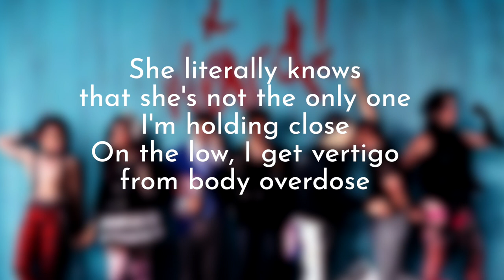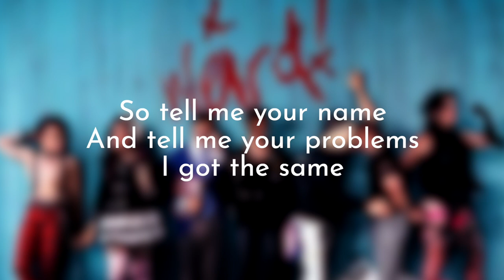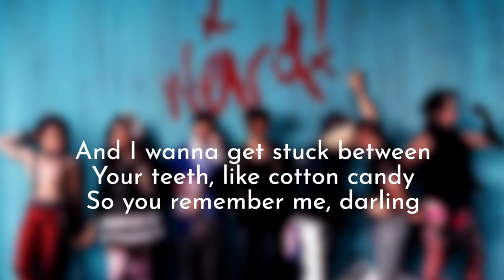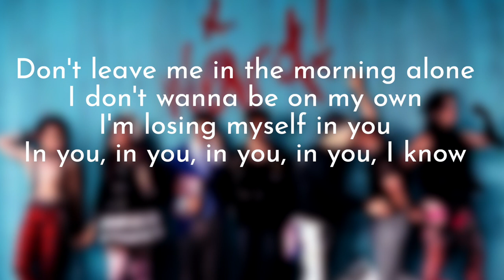YUNGBLUD - cotton candy - acoustic karaoke & instrumental for covers with lyrics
Feel free to use this in your covers if you enjoy it! It's not perfect, but it's the instrumental I recorded for my cover, so I thought i'D share it :D

watch my musicvideo or i'll steal your car (if you dont have one, i buy you one and steal it from you)
Nick

[Verse 1]
She [?] knows that she's not
The only one I'm holding close
On the low, I get vertigo
From body overdose
So tell me your name
And tell me your problems
I got the same

[Pre-Chorus]
And I wanna get stuck between
Your teeth, like cotton candy
So you remember me, darling

[Chorus]
I'm losing myself in you
In you, in you, in you, in you, I know

[Verse 2]
I figured out that the modern world is
Turning the wrong way 'round
There's something about the way
Our bedsheets turn religion upside down
So we just have sex to solve all our problems

[Chorus]
Leave me in the morning alone
I don't wanna be on my own